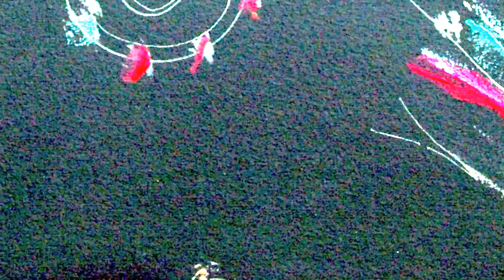Marahuaka for Three Marimbas and Wind Orchestra by Efraín Amaya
"Marahuaka" (Written in 2009) by Efraín Amaya
Concerto for Three Marimbas and Wind Symphony Orchestra (midi recording, marimbas & piano reduction)

Commissioned and premiered by Robert Boudreau for the American Wind Symphony Orchestra, Summer Tour 2009

This is an Finale and Pro-tools generated audio file of the piece for three marimbas and piano reduction.